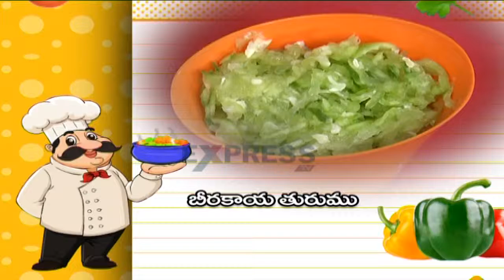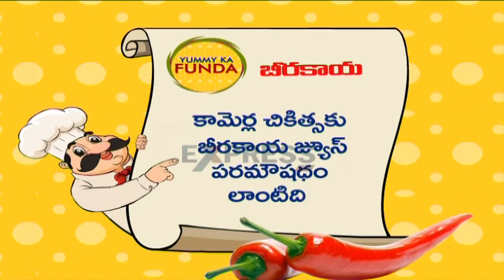Beerakaya Halwa Recipe - Yummy - Express TV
Beerakaya Halwa Recipe - Yummy